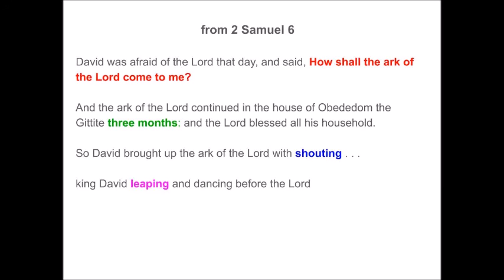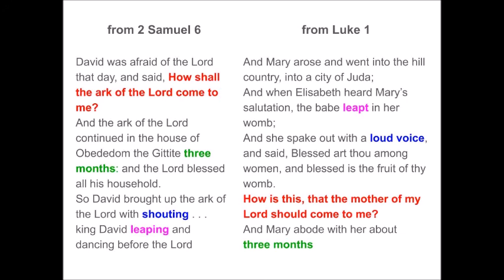Journeys in Second Samuel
David's reign is shown through maps